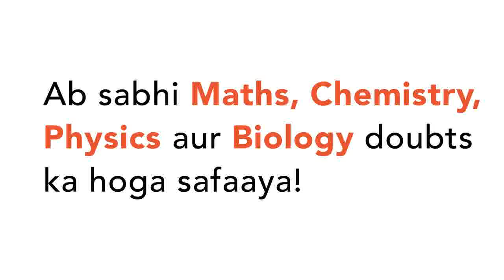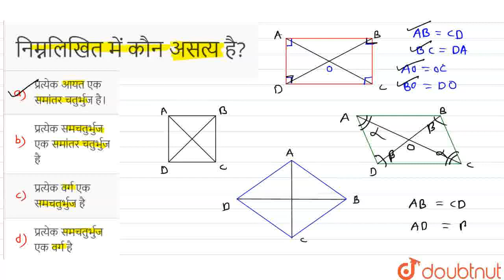निम्नलिखित में कौन असत्य है? | CLASS 9 | समांतर चतुर्भुज | MATHS | Doubtnut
निम्नलिखित में कौन असत्य है?
Class: 9
Subject: MATHS
Chapter: समांतर चतुर्भुज
Board:Bihar Board

👉 Have Any Query? Ask Us.